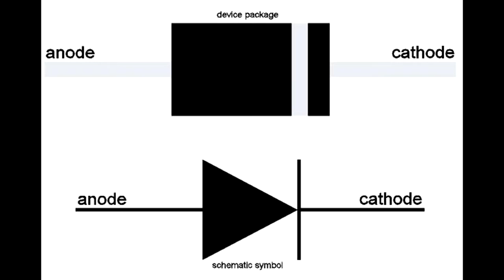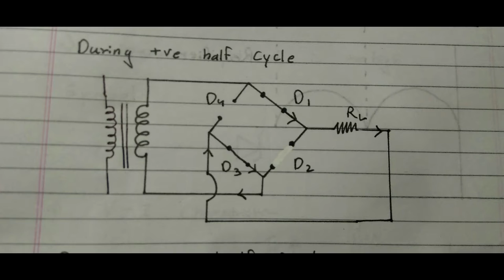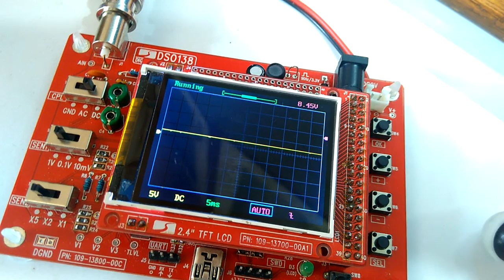What is a Diode ? | Basics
For project-related questions use Facebook or Twitter @NematicsLab

Social Media

In this video of Electronic Basics I will explain the basics of the Diode and how you can use them.